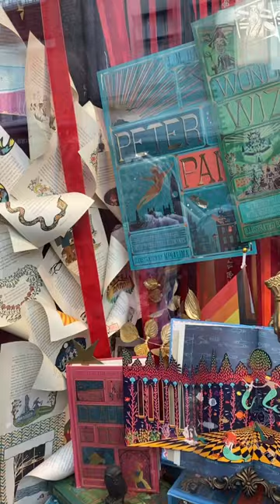House of Minalima London Window Display Summer 22 Wizarding World Harry Potter Fairytales Cover-art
House of Minalima London Window Display Summer 2022 Wizarding World Harry Potter Fairytales Cover-art